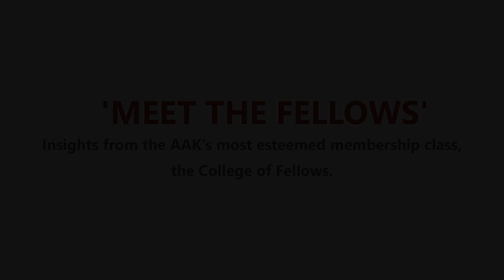MEET THE FELLOWS CAMPAIGN: ENG.HIRANI RATNA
The Association Meet the Fellows' campaign focuses on featuring the members of the College and their counsel in practice and the industry over the years.

In todays MeetTheFellows campaign meet Eng. Hirani Ratna with a rich career in structural engineering panning 47 years.

'A good structural engineer should have knowledge of architecture. And a good architect should have structural engineering knowledge. Professionals should strive to put mind, heart and effort to every project. Technology is a good tool but it should not be the master in design.'
-Eng. Hirani Ratna-

FELLOW Member, Architectural Association of Kenya.